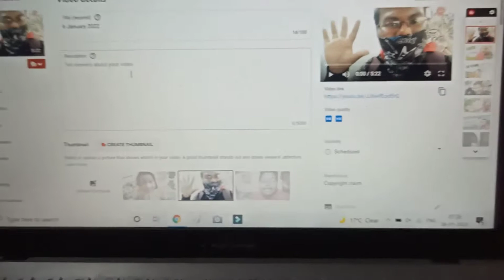বাঘ ভালুক দেখাতে গিয়ে মার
Hello Guys, I'm Rony and Welcome to Our Youtube Chanel🙏Here I uploading my Daily lifestyleVloging,Travel Bloging etc.

My Gears,

Camara-Redmi note 8 Pro{6,64}
Editing-Filmora/Premier pro{Pc}.Kine master{Mobile}
Ring Light-Normal Mini Ring Light
Mic-Boya Bym1
Selfi stick-Normal selfi stick
Laptop-Asus Vivobook 14{8,256}